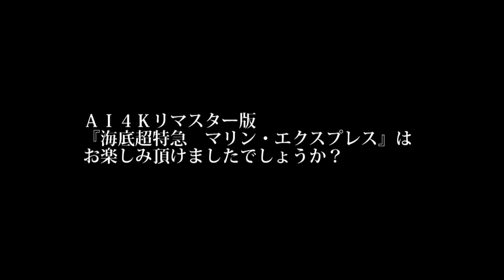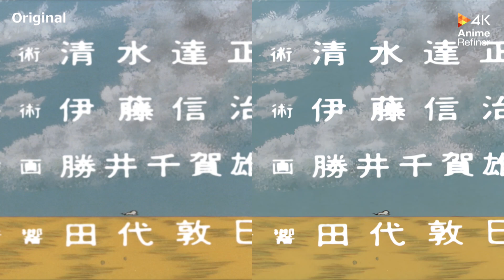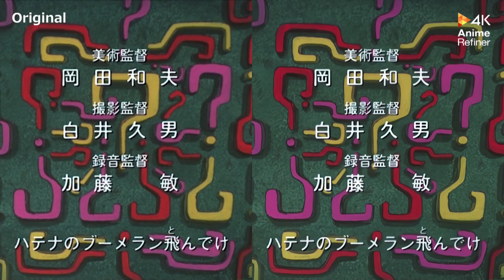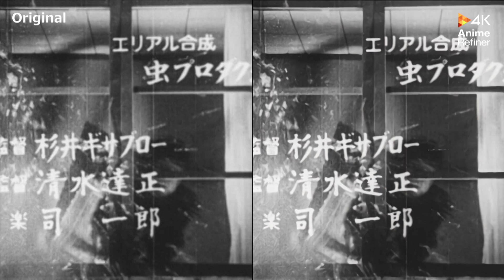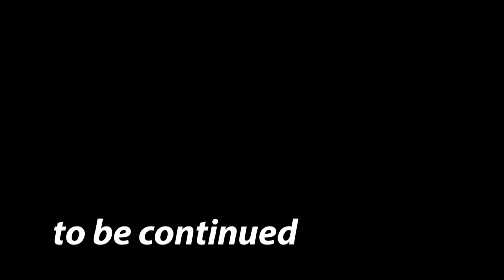【公式】4Kへの道 記録８：ありがとう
AIの技術を使いアニメーションを４K化するプロジェクト「４Kへの道」
数々の無茶ぶりに答えてもらった結果、まだお見せしていなかったテスト素材が…
眠らせるにはもったいない。
AI4K化テストのオープニング映像を公開！

本企画に協力頂いた方々とご覧いただいたみなさまに感謝！
次回、最後の新情報！

※不定期、水曜、金曜に更新予定
次回は11/11（金） 18：00～更新